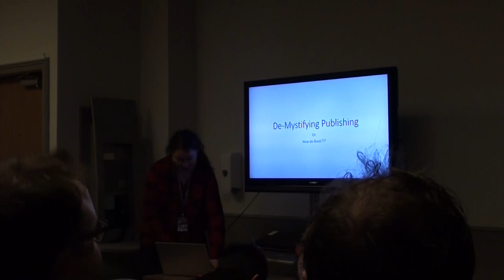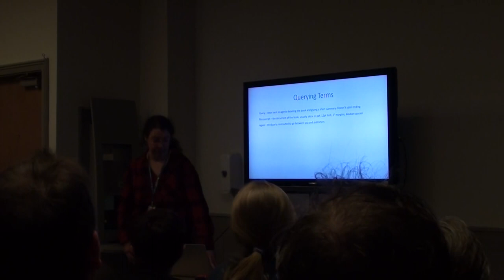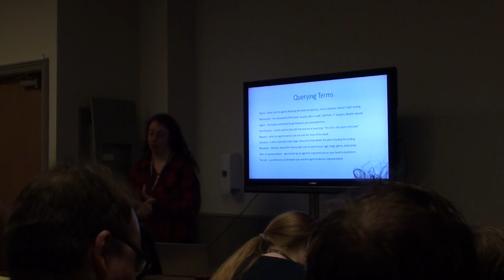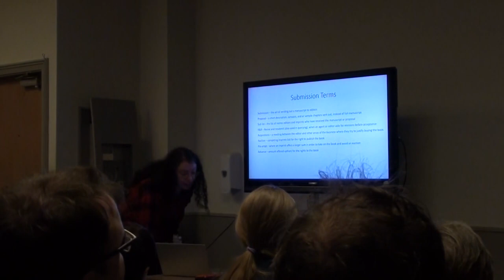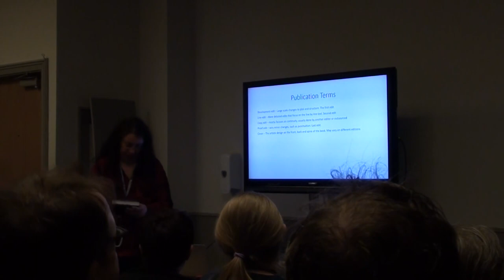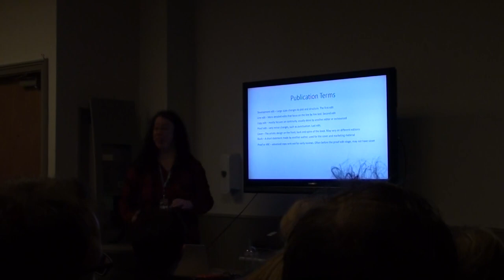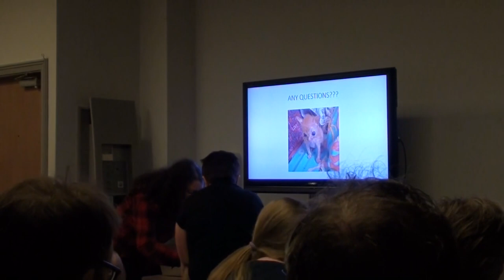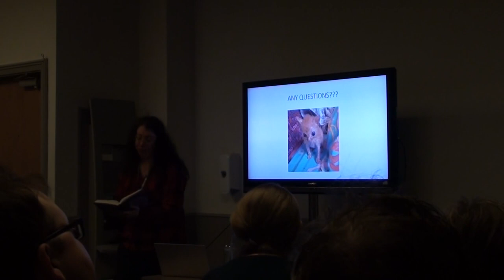Minamicon 2024 - De-Mystifying Publishing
What's an ARC?  What does sub mean (no, not that)?

Taffeta Rose explains some of the common terms sand processes of publishing.